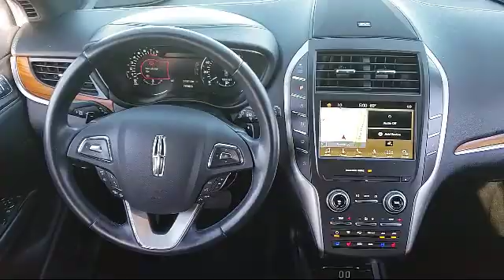2016 Lincoln MKC Sport Utility Reserve Sacramento Roseville Elk Grove Folsom Stockton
2016 Lincoln MKC Sport Utility Reserve Stock Number: L085543A Vin:5LMTJ3DH1GUJ05203.

Future Ford
650 Automall Drive